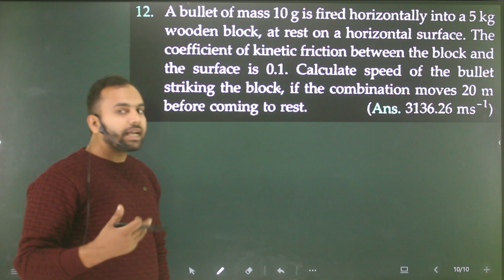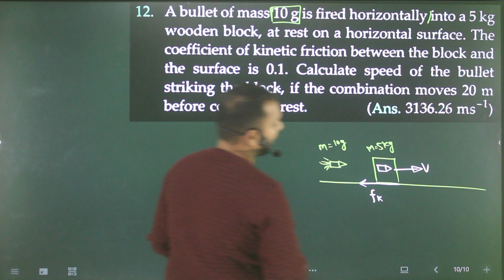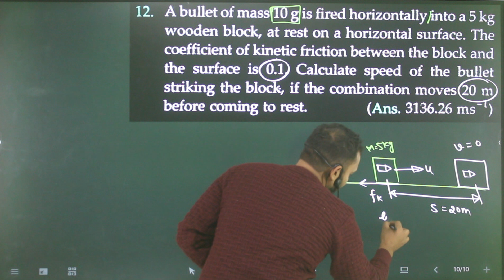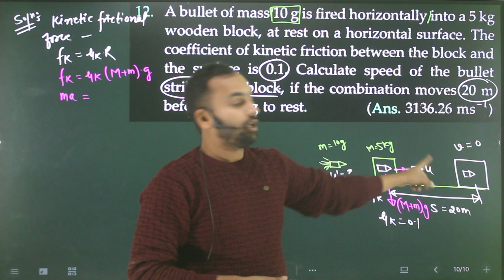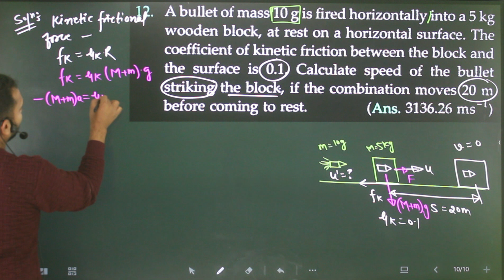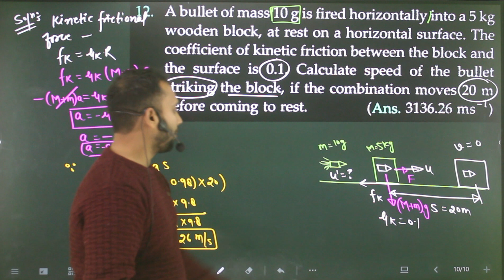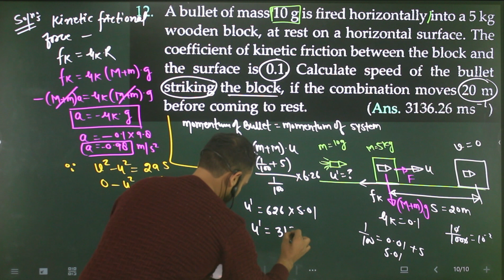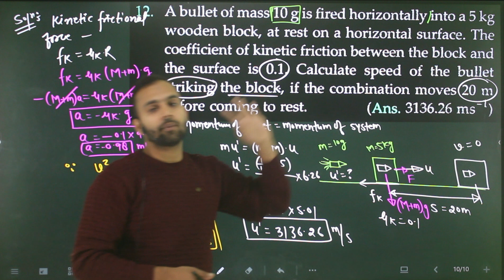Pfp-12 laws of motion : A bullet of mass 10g is fired horizontally into a 5kg wooden block at rest o